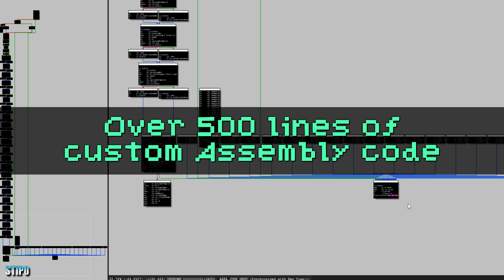I Made My OWN Developer Tools In DEAD RISING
Capcom made sure to strip Dead Rising of all it's ability to render Debug text onto the screen, or draw any sort of "Menu" or graphical interface. In retaliation, I decided to just make my OWN.